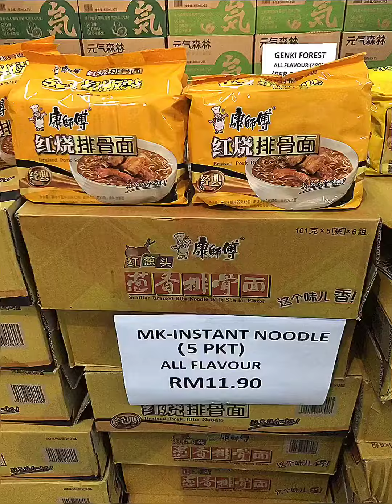各國美食的聚集地～I-foody🦀🦀🦀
位在Tajun aru
巧克力王國的隔壁

沙巴餐廳[话题]# 咖啡廳
沙巴龍膽石斑[话题]# 魚麵
# Coffee#restaurant[话题]#
沙巴亞庇探店[话题]#
FB[话题]#:PHC laser
小紅書美味地圖[话题]#